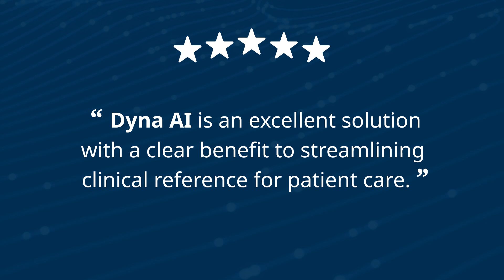Introducing Dyna AI for DynaMedex (Clip 2)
Dyna AI surfaces the information clinicians need at the point of care, faster than ever.